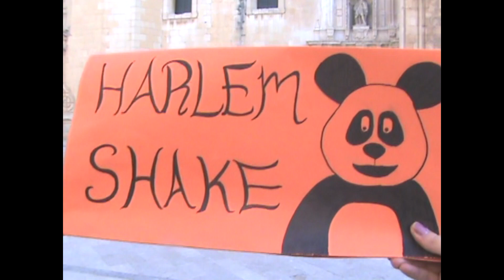Harlem Shake ilicitano